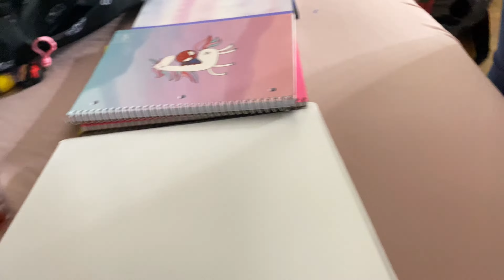Fuimos al mall por los útiles escolares /Vlog 😱🙈